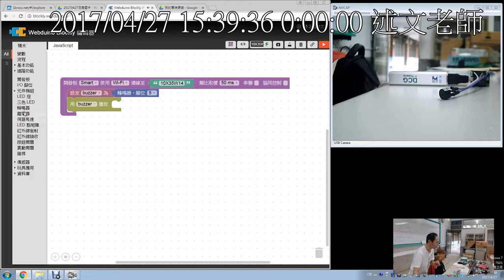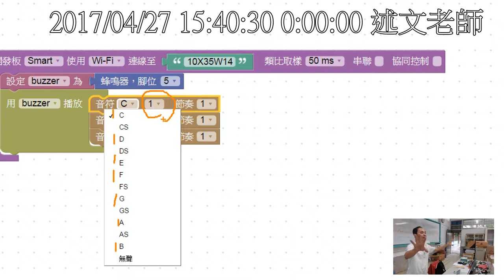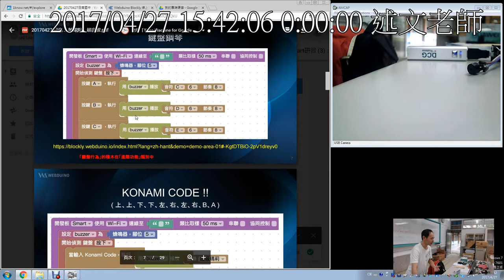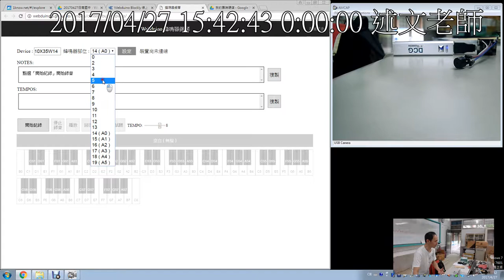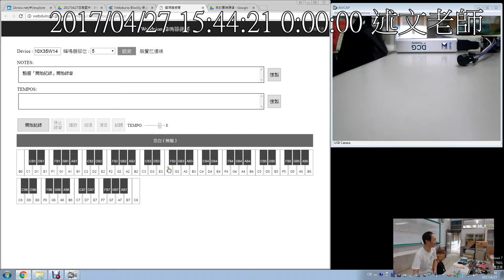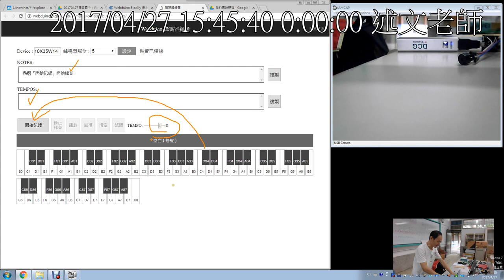03：蜂鳴器的使用 2：有哪幾種加入音樂的方式